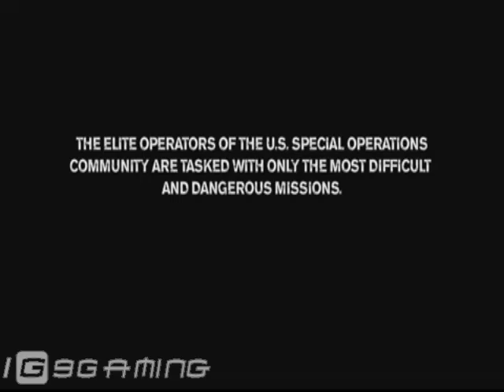Medal of Honor - Consulting Dev Trailer